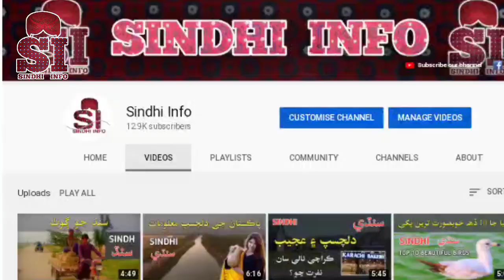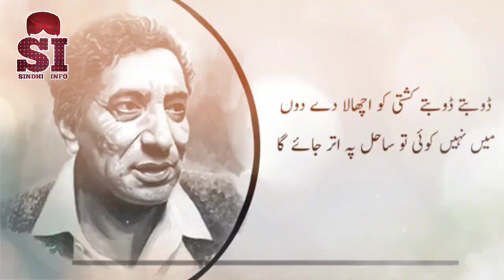Top 10 Biggest Cities Of Khyber Pakhtunkhwa KPK | Sindhi Info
Video Topic:
Top 10 Cities Of Khyber Pakhtunkhwa KPK
خیبرپختونخوا کے دس بڑے شہر
Note: This List Is According To Population
خیبرپختونخوا پاکستان